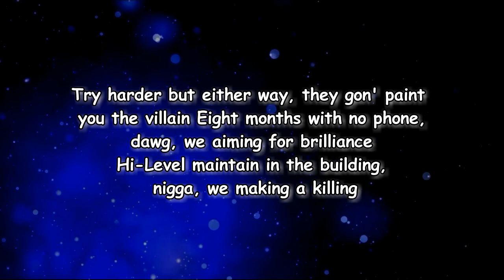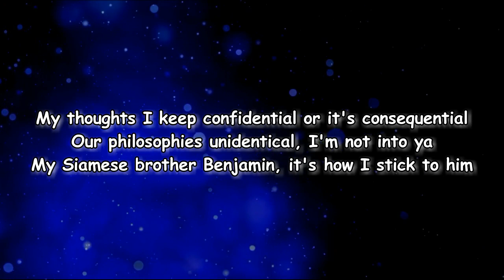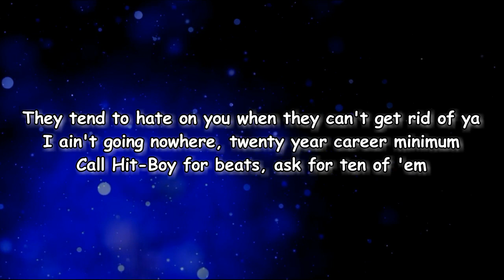Cordae - Sinister (Lyrics)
Sinister Lyrics:

[Chorus: Cordae]
Yeah, alright, my flow sinister
This ain't rap music, this straight literature
Small-minded nigga, all your ideas miniature
They tend to hate on ya when they can't get rid of ya
I ain't goin' nowhere, twenty year career minimum
Call Hit-Boy for beats, ask for ten of 'em
I don't follow trends, my nigga, I swing the pendulum
If the bitch bad, good dick, shit, I'm gon' give her some

[Verse 1: Cordae]
Let's reflect times, I try to collect minds
From complex rhymes and, by the way, shoutout Tech N9ne, uh
Go and shut the fuck up, just let me talk, nigga (Shut the fuck up)
I'm a time bomb that's waitin' to go off, nigga
Quite nuclear, amazin' what fame could do to ya
Too peculiar, although I'm truly a Renaissance starter
My mind divine, this shit take me a lot farther
Growing up, shit, I really had beef with my father
But why bother explainin' my feelings?
Try harder, but either way, they gon' paint you the villain (Yeah)
Eight months with no phone, dawg, we aimin' for brilliance
Hi-Level maintain in the building, nigga, we makin' a killin', woo (Oh)

[Chorus: Cordae & Lil Wayne]
A wise man told me that silence never betrayed him
Keep your mouth shut, 'cause niggas got ultimatums (Yeah)
Stupid situations, the tongue often creates 'em (Yeah)
The motor mouth nigga is usually causin' mayhem

Lil' Tune flow sinister, I'ma finish ya
Many men gon' need ministers, I'm amen-in' 'em
Enemies, I'm the enema, I'ma shit on them
Just like my keys, drop my genitals on her dental work
My thots I keep confidential or it's consequential
Our philosophies unidentical, I'm not into ya
My Siamese brother Benjamin, it's how I stick to him
These diamond B's all VVs, I call em' Vivica
Skatin' underneath a bridge, stay hustlin' as it is
Make money, feed the kids, ain't nothin' in the fridge
Wake up, repeat the sins, eight blunts, I needed ten
Stay muddy 'til the lid, eight-hundred, eat a dick

[Chorus: Cordae, Lil Wayne, Cordae & Lil Wayne]
Yeah, alright, my flow sinister (Yeah)
This ain't rap music, this straight literature (Mula)
Small minded nigga, all your ideas miniature (Yeah)
I ain't going nowhere, twenty year career minimum

[Outro: Cordae]
(Yeah, yeah)
Huh, yeah, alright, my flow sinister
Never lied in my rhymes, you can go ask Jennifer
That's my mom's name, I create and find change
My mind frame ensures that forever I reign, motherfucker